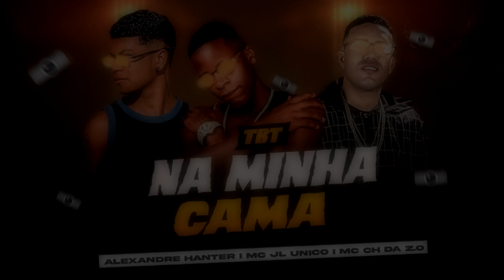MC CH DA Z.O E ALEXANDRE HANTER Feat. JL UNICO - TBT NA MINHA CAMA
- Contato | Agendamento -

- Fique Atualizado | Siga-nos -

😉 As melhores músicas no seu celular!
Nossa Playlist de BREGA FUNK no Spotify.

🟦 Acompanhe nosso perfil oficial
no instagram: @bregaexclusivo

Artista: CH DA Z.O, ALEXANDRE HANTER, JL UNICO
Estilo musical: BREGA FUNK
Ano de lançamento: 2021